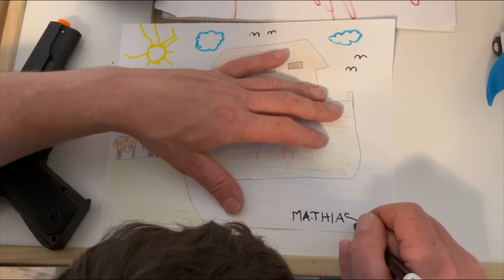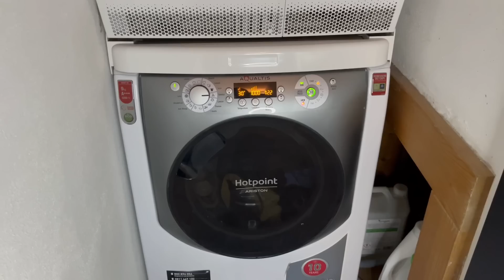ROUTINE SERALE FAMIGLIARE... Reale e Semplice 👨‍👩‍👦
Ciao a tutti e bentornati in un nuovo video ❤
A presto Vi abbraccio 😘😘😘